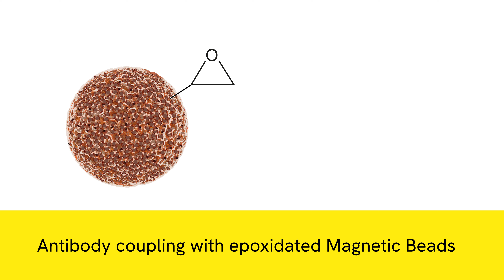Reveal what´s possible with M-PVA Magnetic Beads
Discover the world of M-PVA Magnetic Beads from Revvity. Their superparamagnetic properties, high magnetite content, and polydisperse particles make them ideal for highly specific isolation of target molecules. This video is a must-watch for researchers and scientists interested in the latest advancements in magnetic particle technology and interested people who want to use this unique technology for their applications.